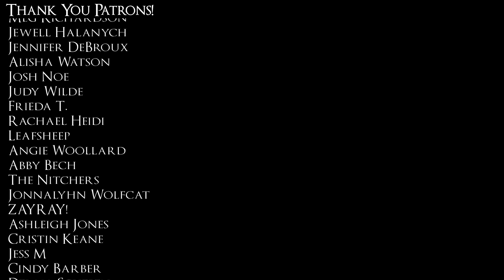The Dragonborn Comes Skyrim VoicePlay feat. Omar Cardona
“The Dragonborn Comes” from Skyrim acapella cover from VoicePlay ft. Omar Cardona.

FUS RO DAH! Hope you loved our version of "The Dragonborn Comes" - this song is EPIC and Omar's incredible voice made it even more so.

Featuring Omar Cardona - FOLLOW HIM!!

Credits:
Arrangement and Video: Geoff Castellucci
Visual Effects and Lighting: Eli Jacobson
Makeup: Rick Underwood and Renette Feren
Set Design: Eli Jacobson, Layne Stein, Geoff Castellucci
Direction: Geoff Castellucci and Tony Wakim
Costuming: Geoff Castellucci
Audio Mix: Ed Boyer
Steadicam: Andy Montejo
Camera Assistant: Mo Vega
Production Manager: Kathy Castellucci

VoicePlay is
Eli Jacobson - Tenor Extraordinaire
Cesar De La Rosa - Tenor Fabuloso
Geoff Castellucci - Bass Bass Bass Bass
Layne Stein - Drums and Shenanigans
FEATURING Omar Cardona - Awe Inspiring

About VoicePlay:
VoicePlay is an award winning, world renowned acapella quintet and theatre show comprised of singers Geoff Castellucci, Layne Stein, Eliezer Jacobson, and Cesar De La Rosa. Formed in Orlando, Florida, the singers of VoicePlay create amazing harmony and inventive re-imaginings of popular music with nothing but their voices. VoicePlay has appeared on multiple national tours, nationally syndicated TV and radio, and continue to amaze audiences around the globe with their powerful music-without-music acapella sound. On this channel you will find a variety of content like acapella music, acapella covers, medleys, covers, and more! For instant updates, check out VoicePlay’s social media accounts above.